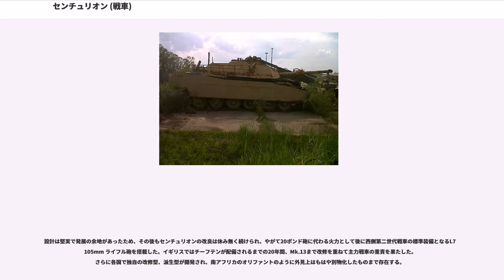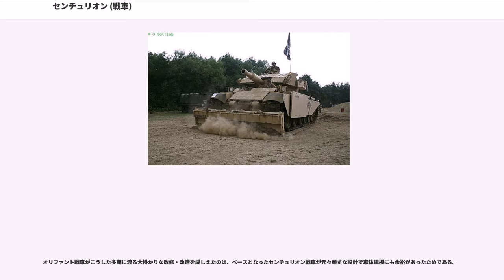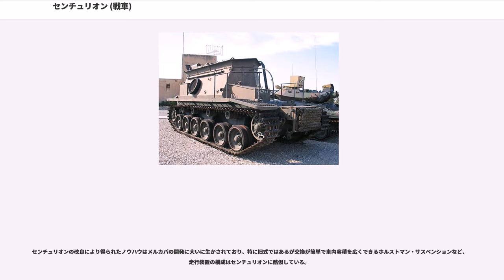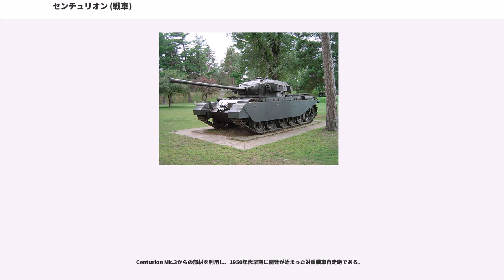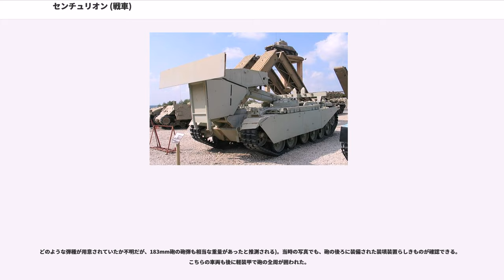センチュリオン (戦車)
センチュリオン（Centurion）は、イギリスで開発・量産された戦車であり、第二次世界大戦後第一世代の主力戦車でもある。イギリスで制式装備された他、各国にも輸出され使用された。

"センチュリオン"（Centurion）の名称は、ローマ軍団の「centuriō（百人隊長（ケントゥリオ）」に由来する。

第二次世界大戦までのイギリス陸軍では戦車を、機動戦に使用する高速力の巡航戦車と、重装甲で歩兵を援護する歩兵戦車に分けて開発、運用していた。しかし北アフリカ戦線や西部戦線におけるドイツ軍との戦闘で、巡航戦車は速度と引き換えにされた装甲の貧弱さ、歩兵戦車は重火力と引き換えにされた機動力の無さが明らかになった。また、ドイツ軍の重戦車を撃破可能な17ポンド砲はどちらの戦車にも砲塔が狭すぎ搭載できなかったため、巡航戦車と歩兵戦車それぞれの長所を兼ね備えた強力な新型戦車の開発が進められた。

その開発は1943年10月にA41重巡航戦車として始まり、イギリス国内での鉄道による輸送やベイリー式工兵架橋での渡河を考慮しつつ最大限の車幅を確保して設計された。これにより大直径の砲塔リングが使用可能となったことで17ポンド砲を搭載し、ドイツ軍のティーガー重戦車と正面から撃ち合える火力と装甲を持った。厚い装甲と火力を備える事を最優先とし、さらに新開発のサスペンションは当時最新のトーションバー式と比べて基本構造は旧式だが、整備・交換性の良さと車体容積の拡大および短停止射撃の際の振動時間短縮の面で総合性能としては同等かそれ以上であり、実用上は何も問題はなかった。

原型20輌はミドルセックスのAEC社に1944年に発注され、1945年に最初の6輌(試作3、4、6、8、9、11号車)が完成し、4月には「重巡航戦車A41センチュリオン」と命名され、翌月に英陸軍に引き渡されたが、最初の戦場になる筈だったベルギーへの輸送中にドイツが降伏したため、本格的な戦闘は経験しなかった。
試用の結果、1-10号車に搭載された20mm機関砲は乗員により無用と評価され、以後機関銃搭載型が生産された。、

プロトタイプとは別に、一体鋳造構造の新砲塔が戦中に製作されており、此れを車体前面装甲を強化しエンジンをミーティアⅣA、最終減速器のギア比をプロトタイプの6.94から7.47に変更した車体に搭載した車両がA41AセンチュリオンMk.Ⅱ第一号車として採用。そのままの形でヴィッカース・アームストロング社とロイヤル・オードナンスのリーズ工場で製造されることに45年8月に決定した。

センチュリオンMk.3からは攻撃力の高い20ポンド砲に換装し射撃を安定させるスタビライザーを搭載した。朝鮮戦争で初めて実戦を経験したMk.3はその高い能力を証明し、同戦争で用いられた戦車の中で最高の評価を得た。

設計は堅実で発展の余地があったため、その後もセンチュリオンの改良は休み無く続けられ、やがて20ポンド砲に代わる火力として後に西側第二世代戦車の標準装備となるL7 105mm ライフル砲を搭載した。イギリスではチーフテンが配備されるまでの20年間、Mk.13まで改修を重ねて主力戦車の重責を果たした。さらに各国で独自の改修型、派生型が開発され、南アフリカのオリファントのように外見上はもはや別物化したものまで存在する。

インドは、印パ戦争でセンチュリオンを投入し、パキスタン軍のM47およびM48パットンと交戦し、待ち伏せ攻撃により圧勝した。

また、オーストラリアはベトナム戦争の派遣軍に参加する際にセンチュリオン Mk5/1を投入したが、戦車戦は発生しなかった。同軍の車輌は夜襲に備え砲塔前面に大型のサーチライトを装備し、また、工具箱や砲塔後部のバケット、車体前面に付けた予備転輪などをスペースドアーマー代わりにすることで、RPGの攻撃にもよく耐えたという。

また、南アフリカもナミビア経由でのアンゴラへの侵攻（）にセンチュリオンを投入し、アンゴラ軍のT-54/55やT-62と交戦している。

同国では人種別隔離政策（アパルトヘイト）を行っていたため、先進国から禁輸措置が行われ、最新兵器が輸入できない状態であった。1976年よりセンチュリオンの近代化改良型の開発計画が始まり、同年、最初の試作車が完成し、翌年1977年には2両目の試作車が完成、1978年に3両目の試作車が完成し、最終段階でオリファント Mk.1戦車として南アフリカ陸軍の制式装備として採用された。...